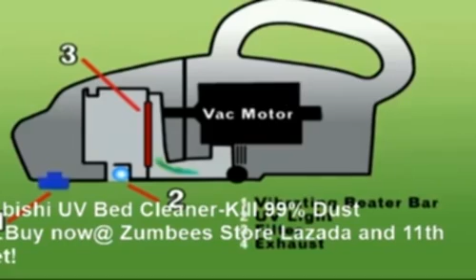Review:Hanabishi UV Bed Cleaner Kills 99% Dust Mite by Zumbees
Review:Hanabishi UV Bed Cleaner Kills 99% Dust Mite by Zumbees, Review:Hanabishi UV Bed Cleaner Kills 99% Dust Mite by Zumbees